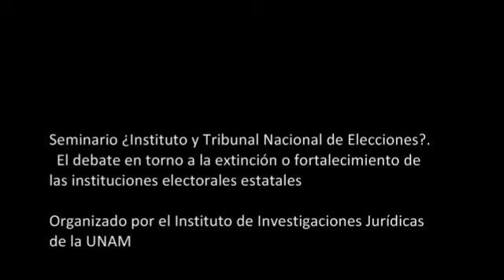Woldenberg se opone al Instituto Nacional de Elecciones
El pasado 24 de junio el ex presidente del Consejo General del Insitituto Federa Electoral, José Woldenberg, habló para el Instituto de Investigaciones Jurídicas de la UNAM sobre la pretensión del Pacto por México de crear el Instituto Nacional de Elecciones, que desaparecería al IFE ya los institutos locales.  "Si el problema es la autonomía, por qué no, mejor reforzarla", dijo.